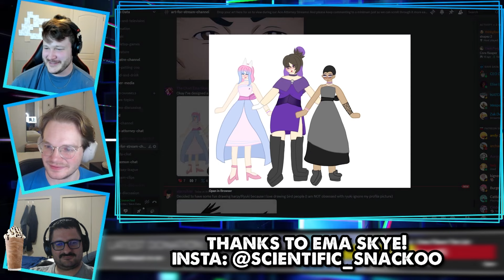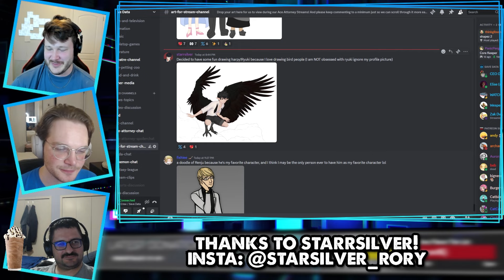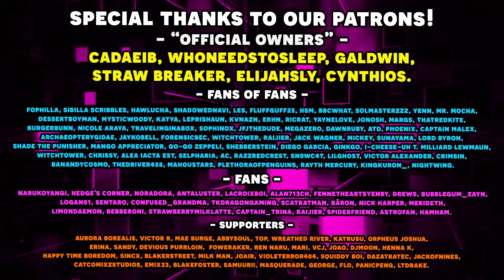Time for Lien's Somnium! - Ai the Somnium Files - Nirvana Initiative with an Actual Lawyer!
We're back with more anime mystery visual novel type games with Ai the Somnium Files Nirvana Initiative! This is the sequel to one of our favorite games we played on the channel, Ai the Somnium Files, and we're excited to jump into the sequel and see what has changed in the lives of our characters, and what new mysteries they'll get involved with! Enjoy the storytelling and the mystery with Save Data Team as we attempt to solve a mysterious murder case. When our lawyer plays the game, he will give us his legal take on the situations we encounter! Just like in our save data team ace attorney lets plays, you're in for a fun ride! In this episode we hop into Lien's head for his somnium, and get a pretty sad ending all things considered.